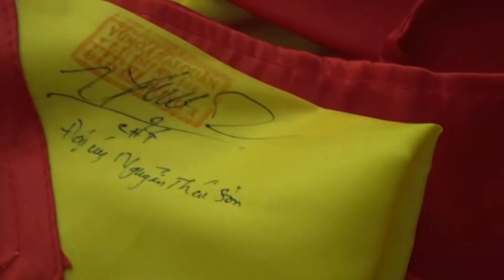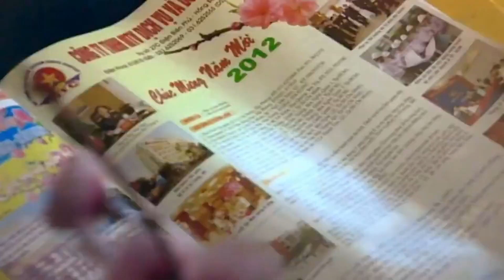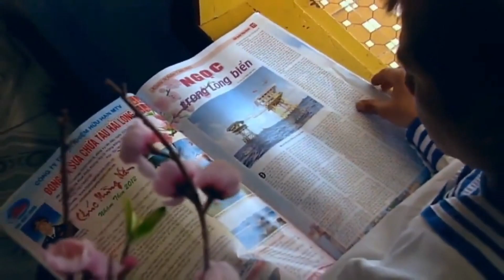Karaoke Mai Linh - NƠI ĐẢO XA (Beat cho Quang Ấn).